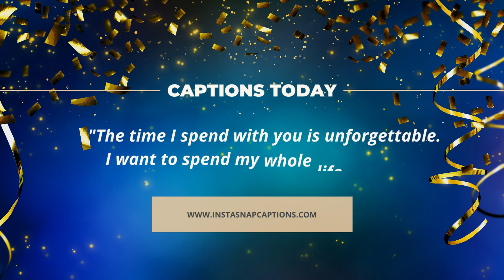Happy 3 Month Anniversary Captions For Instagram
Happy 3 Month Anniversary Captions For Instagram | Happy #3